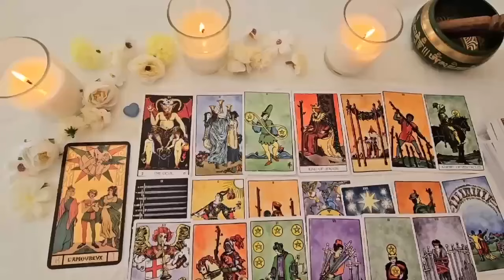CAPRICORN YOURE THINKING IS CORRECT!THERES SOMETHING U THINK IS SUSPICIOUS,A MESSAGE THAT U QUESTION